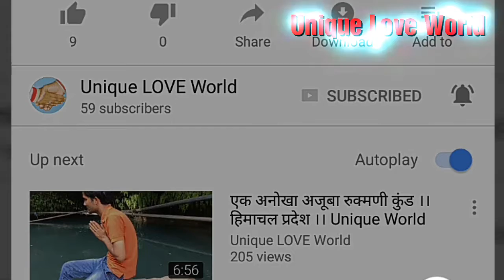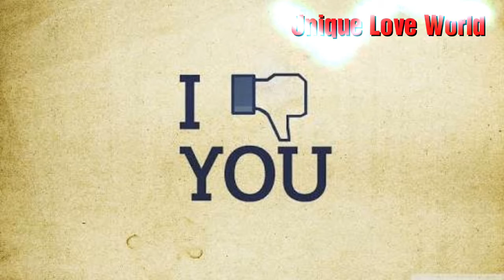सीख सको तो सीख लो। कविता। Latest Poem 2018। Unique Love World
सीख सको तो सीख लो। कविता
अच्छा काम करने और बुरे काम को छोड़ने पर लिखी गई कविता

Directed By Ramnish Chandel
 Voice By Manisha Chandel & Ramnish Chandel
Label - Unique Love World